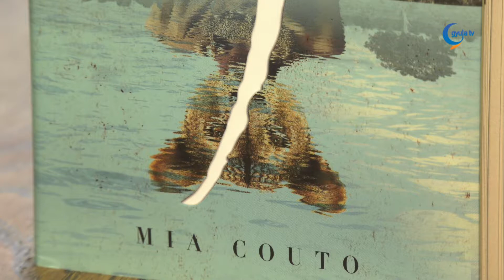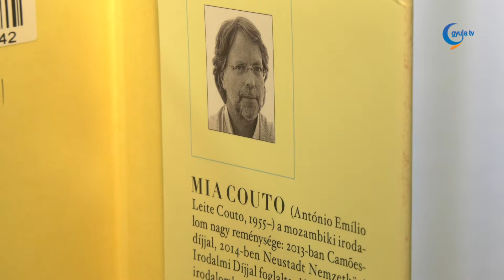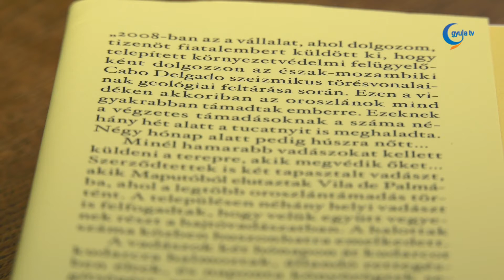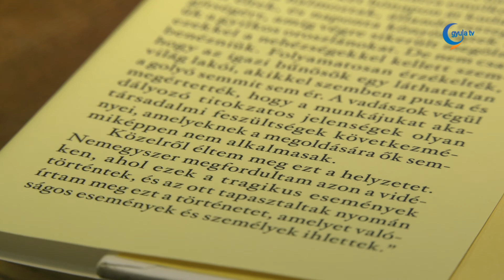Kedvenc könyvem: Az oroszlán vallomása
A portugál nyelvű afrikai országok világába kalauzol Kisné Czeglédi Márta, aki a mozambiki Mia Couto művét ajánlja.